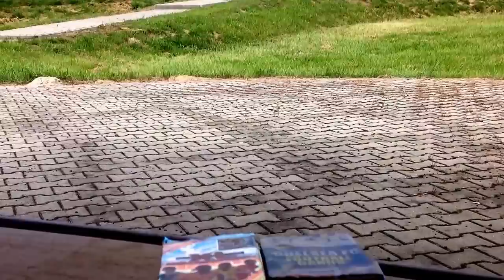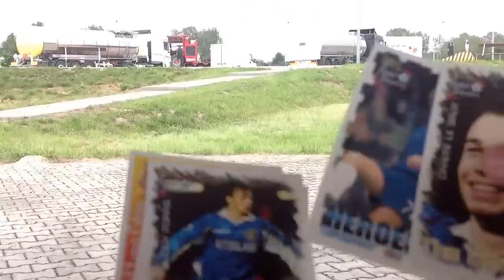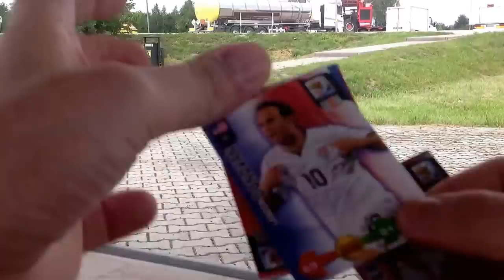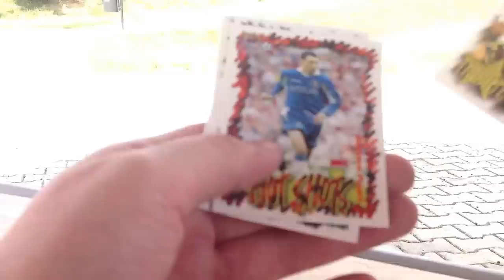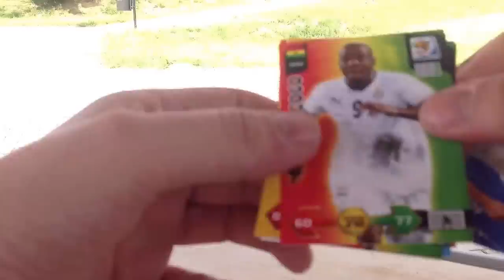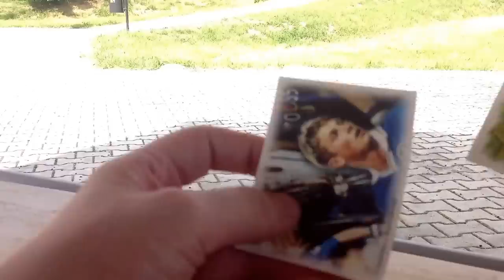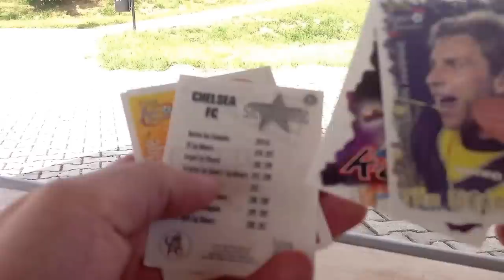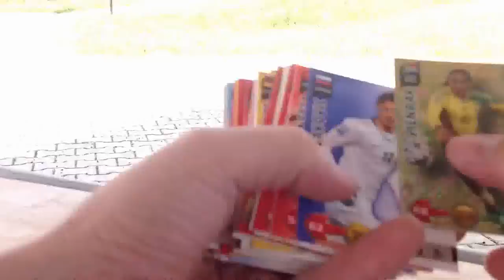UNBOXING W PLENERZE #3: BOOSTERS RPA 2010 + CHELSEA 1999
Zapraszam na fanpage'a